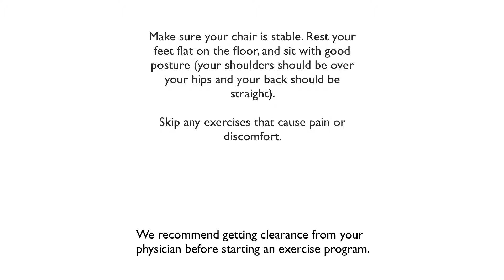Exercises for People with Cancer: 3 Minute Movement - Cardio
Movement that exercises your heart. You can do these movements sitting in a chair. If you want, you can use small hand-held weights while you follow along.